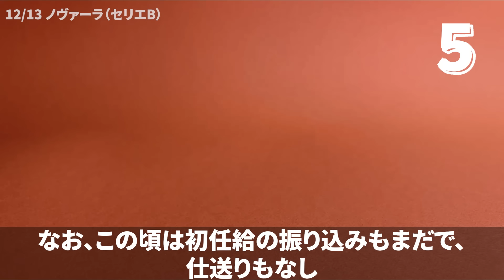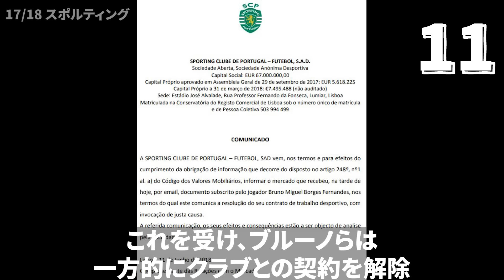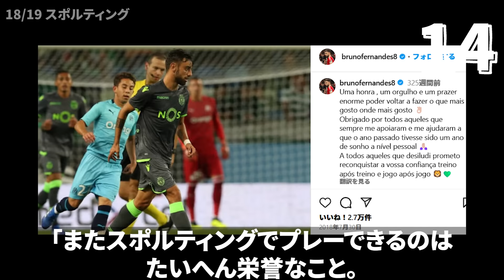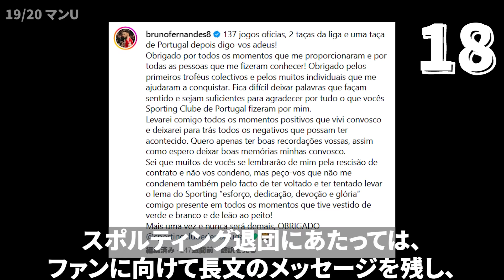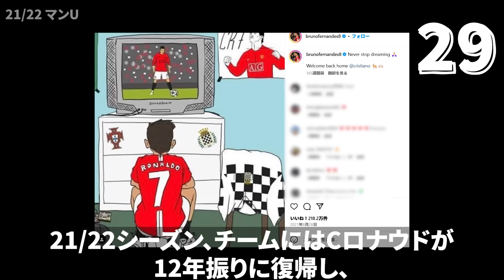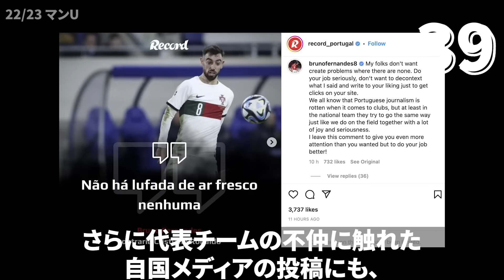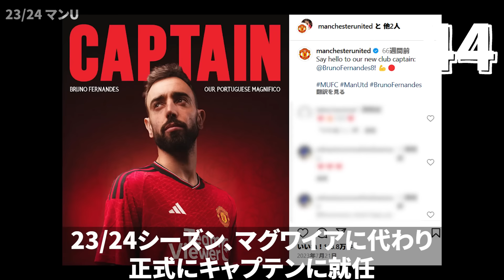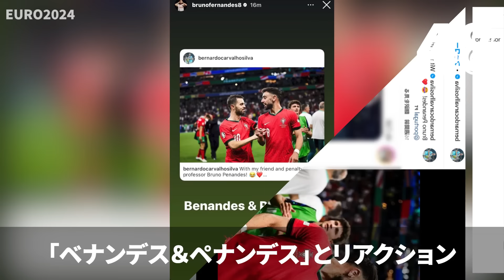【マンチェスター・ユナイテッド】ブルーノ・フェルナンデスのエピソード＆ダイジェスト（プレミアリーグ・ポルトガル代表・スポルティング）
▼プレミア＆ラリーガ全試合ネット配信[PR]

00:00 幼少期
01:12 12/13ノヴァ―ラ（セリエB）
01:59 13-16ウディネーゼ
02:37 16/17サンプドリア
02:54 17-20スポルティング
04:00 ロシアW杯
05:47 19/20マンチェスター・ユナイテッド
07:13 20/21マンチェスター・ユナイテッド
09:02 EURO2020
09:32 21/22マンチェスター・ユナイテッド
11:37 22/23マンチェスター・ユナイテッド
12:14 カタールW杯
14:39 23/24マンチェスター・ユナイテッド
15:39 EURO2024
16:17 24/25マンチェスター・ユナイテッド